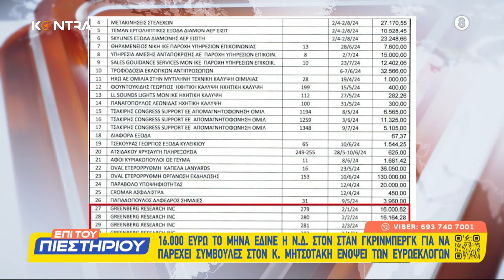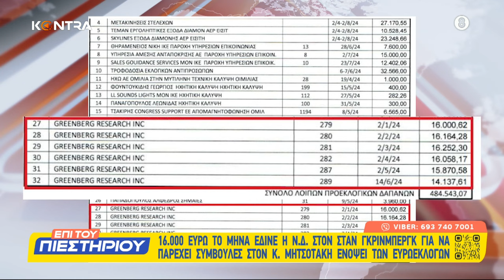Αποκάλυψη: Αυτός είναι ο παχυλός μισθός του Γκρινμπεργκ από την Νέα Δημοκρατία | Kontra Channel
Αποκαλύφθηκε πόσα χρήματα έπαιρνε ο Γκρίνμπεργκ για τις συμβουλές στον Μητσοτάκη. Μπορεί η ΝΔ να χρωστάει σχεδόν μισό δισεκατομμύριο ευρώ ωστόσο, συνεχίζει να μοιράζει τρελά ποσά για παροχή συμβουλευτικών υπηρεσιών προς τον πρωθυπουργό Κυριάκο Μητσοτάκη.

Χαρακτηριστικό παράδειγμα ο Σταν Γκρίνμπεργκ ο οποίος λάμβανε για την περίοδο των ευρωεκλογών 16.000 ευρώ τον μήνα.

Περίπου 100.000 ευρώ το εξάμηνο κόστισαν οι υπηρεσίες του Σταν Γκρίνμπεργκ στη Νέα Δημοκρατία, η οποία για πρώτη φορά δημοσίευσε τιμολόγια με τις απολαβές του Αμερικανού συμβούλου του Κυριάκου Μητσοτάκη.

Όπως φαίνεται από την ειδική έκθεση εσόδων δαπανών των πρόσφατων ευρωεκλογών που δημοσιεύει το Kontra Channel